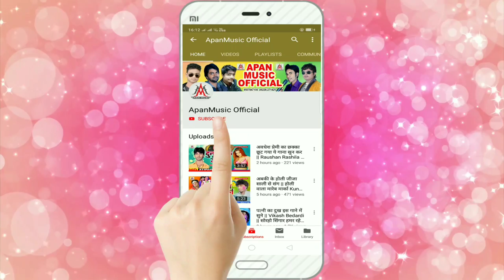धनंजय धड़कन को फेल कर देगा ये गाना || होली उदास लागेला || दुर्गेश तिवारी || Full DJ Holi Song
Title: Holi_Udaas_Lagela
Singer: Durgesh Bedardi
Lable: Apan Music
Lyrics: Sumit Dwivedi